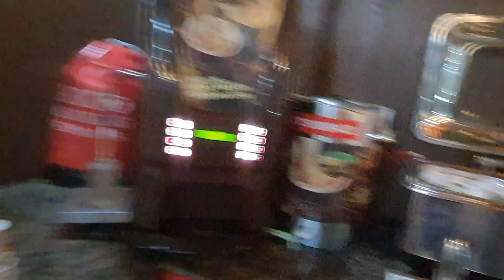Premium Lounge ( jaipur fod at Rs 2 food in premium lounge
premium lounge available in jaipur Airport  Premium Lounge include FOOD AT rs 2 rupes
In general, we provide comfortable seating, complimentary food and beverages, and a selection of newspapers and magazines. Provision of other facilities depends on the individual lounge setting which may include shower, private resting area, TV, payphones, computer workstations and Wi-Fi.plaza premium loungeplaza premium lounge reviewfood in plaza premium loungepremium plaza loungeairport loungeplaza premium lounge t3 delhiirctc jaipur loungeplaza premium lounge delhi airportairport lounge accesspremium plaza lounge mumbai airportirctc jaipur lounge accessplaza premium lounge igi airport terminal 3free irctc lounge at jaipur station# blogeramod#irctcjaipur lounge access#airport#lounge#vlogsjaipur#visit jaipur railway irctc lounge#FREE FOOD#jaipurlounge access# FASTFOOD#